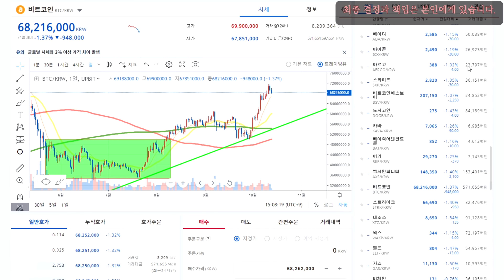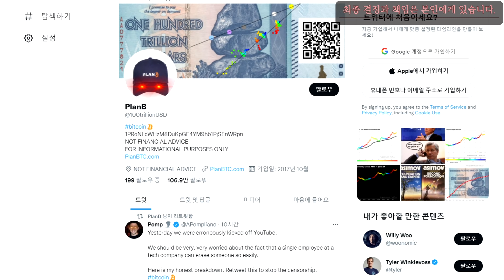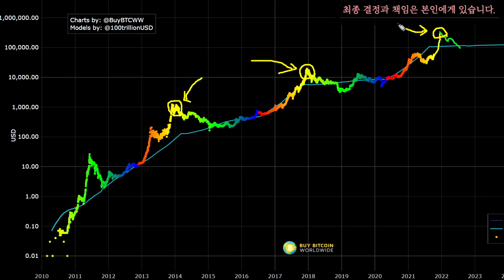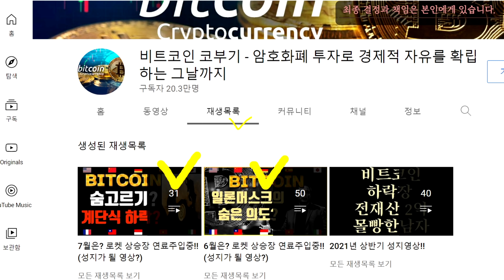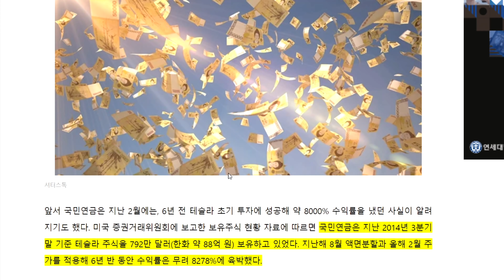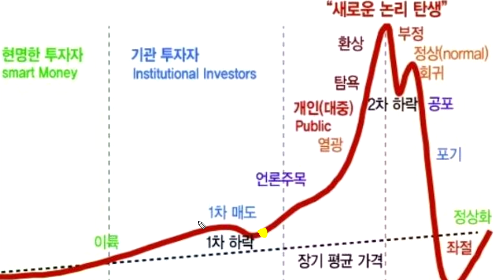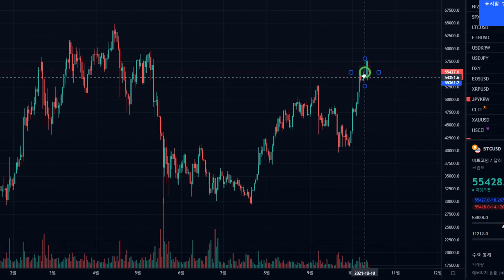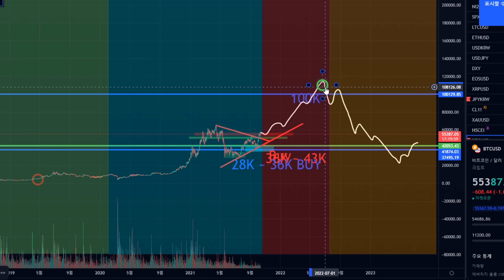비트코인 알트코인 제발 그만두세요! *긴급* 에스티피 스택스코인 이캐시 오미세고 구조대 오나요? 쿼크체인 엑시인피니티 이더리움클래식 비트코인골드 아하토큰은? 이더리움 리플코인?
▶코부기 '구독자' 분들의 '특별 단독해택'

▶▶구독 하신 뒤,
    가입 후 계좌 연동만, 하셔도 바로!! 대표적 암호화폐인 '비트코인'이 소량
    즉시 !!지급됩니다.!!
    고팍스 국내 스테이킹 최다코인 보유 거래소!! 거래시 각종 해택 제공!!

▶코부기 맴버쉽 비트코인 교육 이란?